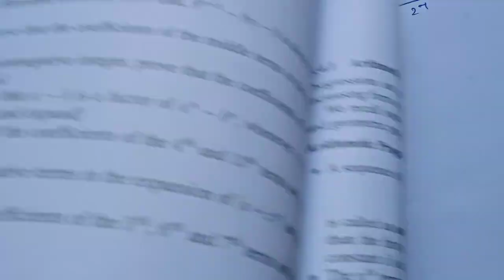11th Maths/Ch:5/Exercise:5.1-6th sum-samacheer syllabus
11th Maths/Chapter:5/Exercise:5.1-6th sum-samacheer syllabus